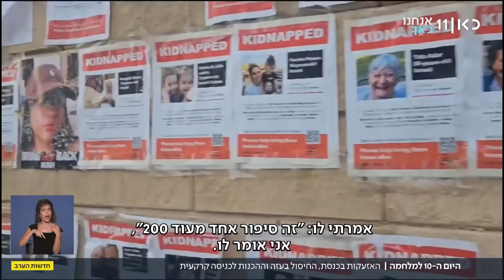היום העשירי למלחמה: ההיערכות לכניסה קרקעית וחיסול הבכיר ברצועה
כאן חדשות | ביום העשירי למלחמה -הַירי נמשך בשתי החזיתות: דרום וצפון, כשנתניהו משגר איום תקיף לחיזבאללה ולאיראן – אל תנסו אותנו, וכל העת - ישראל מכחישה דיווחים על הפסקת אש המוניטארית בדרום הרצועה. כתבתו של משה שטיינמץ, מתוך חדשות הערב 16.10.23